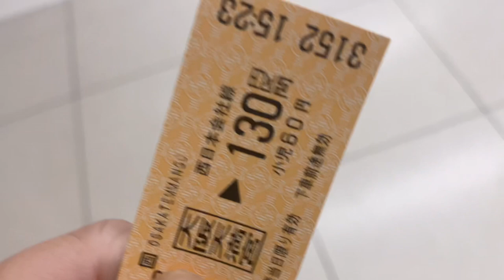リアル酔っぱらい。1人飲み15時の電車